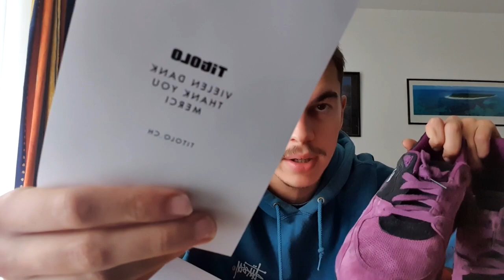MY SHOES COLLECTIONS! (REVIEW&FAVORITES)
Today I take different approach on my video!
I will be reviewing my shoes collections and fav ones!